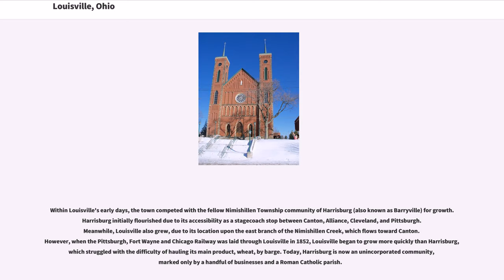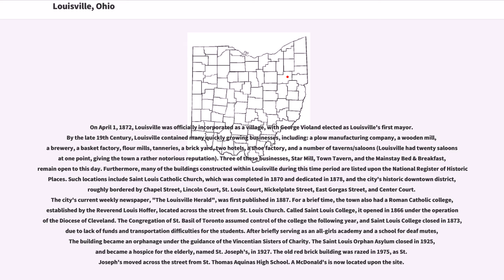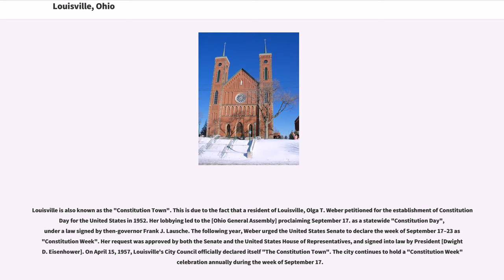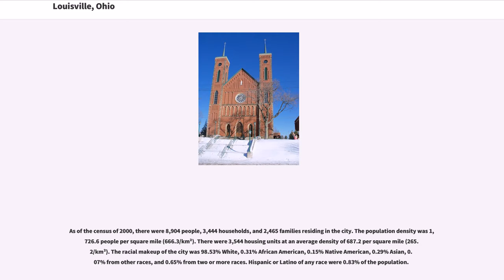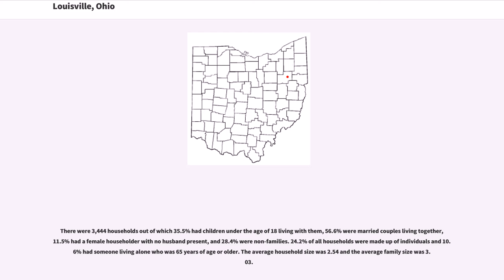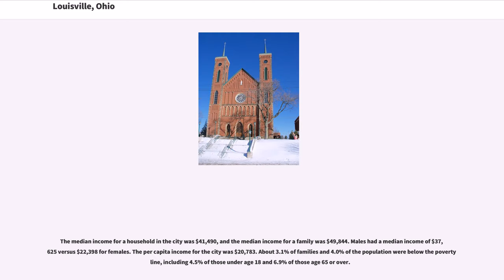Louisville, Ohio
Louisville () is a city in Stark County in the U.S. state of Ohio. The population was 9,186 at the 2010 census. It is part of the "Canton-Massillon, OH Metropolitan Statistical Area".

On October 8, 1834, Louisville was formally settled by Henry Lautzenheiser, from Germany, and Henry Fainot, a French Huguenot. The city was named after Lautzenheiser's son, Lewis, and called Lewisville, Ohio. The name of the town was also considered appropriate because of the fact that it was initially surveyed by the similar-sounding name of Lewis Vail. When the post office was established in 1837, with Sam Petree as its first postmaster, it was discovered Ohio already had a Lewisville, so the spelling was changed to Louisville.

Within Louisville's early days, the town competed with the fellow Nimishillen Township community of Harrisburg (also known as Barryville) for growth. Harrisburg initially flourished due to its accessibility as a stagecoach stop between Canton, Alliance, Cleveland, and Pittsburgh. Meanwhile, Louisville also grew, due to its location upon the east branch of the Nimishillen Creek, which flows toward Canton. However, when the Pittsburgh, Fort Wayne and Chicago Railway was laid through Louisville in 1852, Louisville began to grow more quickly than Harrisburg, which struggled with the difficulty of hauling its main product, wheat, by barge. Today, Harrisburg is now an unincorporated community, marked only by a handful of businesses and a Roman Catholic parish.

On April 1, 1872, Louisville was officially incorporated as a village, with George Violand elected as Louisville's first mayor. By the late 19th Century, Louisville contained many quickly growing businesses, including: a plow manufacturing company, a wooden mill, a brewery, a basket factory, flour mills, tanneries, a brick yard, two hotels, a shoe factory, and a number of taverns/saloons (Louisville h...